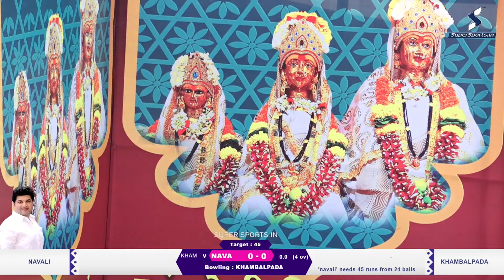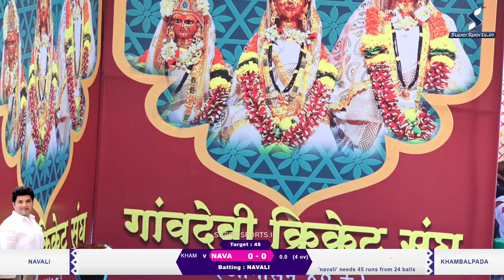khambalpada vs navali , आई गावदेवी चषक २०२३ , अगासन ४० +